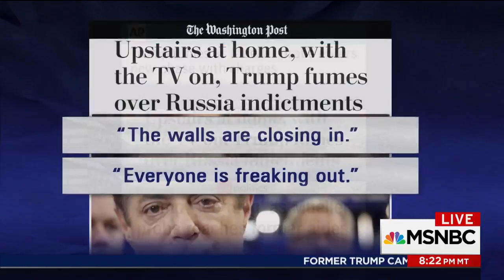Donald Trump 'Fuming' Over Robert Mueller Probe Indictments, Report Says The Last Word MSNBC